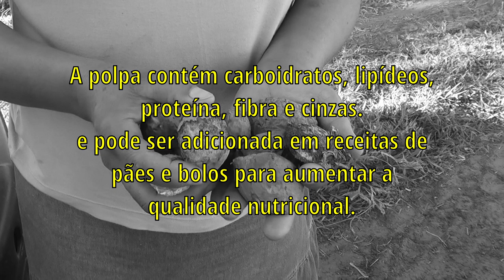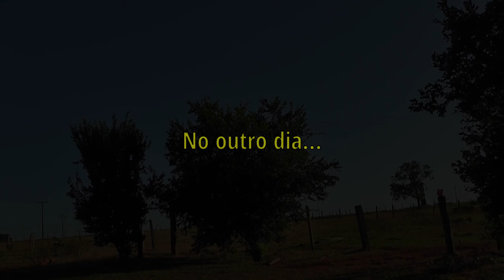Pescando no Rio São Lourenço - Parte 2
Dessa vez fomos conhecer a região onde mora familiares da Madalena. Vem com a gente para novos vídeos